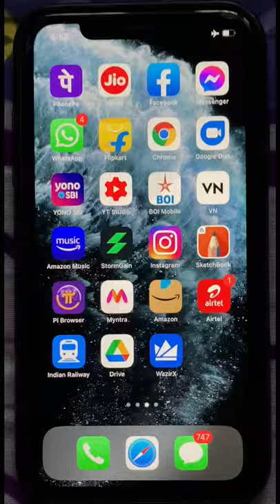Boom I drew Bubbles in just 11 seconds 😁..Full vid link in bio❤️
Drawing BUBBLES on iphone..link👉